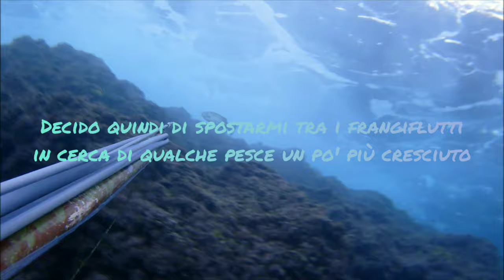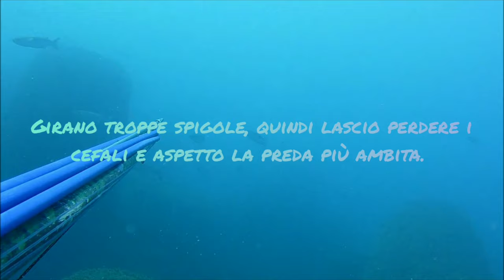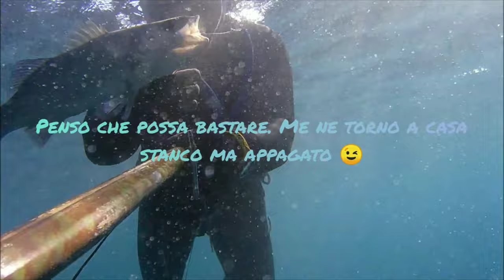Pesca sub : A caccia di spigole tra i frangiflutti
Una mattina di dicembre, da un giorno sono in ferie, decido di andare a pesca  tra i tedrapodi posti all'esterno del porto. La giornata è stupenda c'è un bel sole e con calma dopo aver fatto colazione metto l'attrezzatura in macchina e parto. Il mare si presenta
perfetto per il tipo di pesce che spero di insidiare, la regina d'inverno. Quindi indossata la muta entro in acqua ed il resto è raccontato dal video. Buona visione.